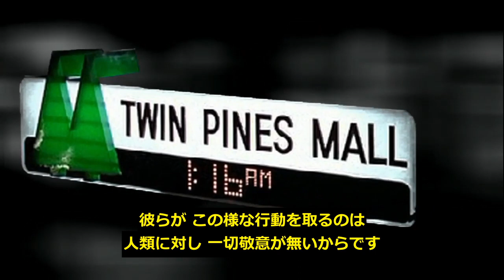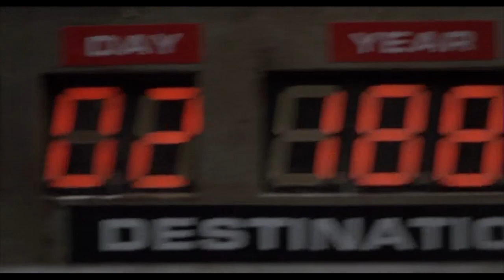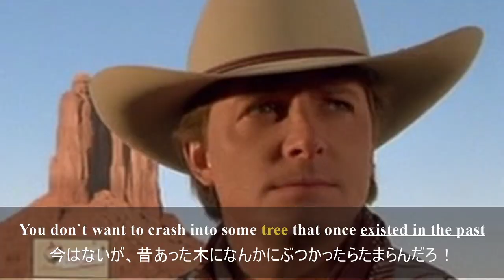『この地球に山や森は存在しない』 （バック・トゥ・ザ・フューチャー）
これまで、「この地球に山や森は存在しない」説に関しては科学的な考察を元にその検証を進めてきました。その結果、多くの方からその信憑性を確認して頂けたかと思われます。そして、今回の映像は、また違う側面から決定付けてくれたと考えます。以前コメント欄で、エリートが古代の巨大樹に関する知識を有すると言う話を挙げましたが、この『BTTF』のシーンはまさにその事実を語ってくれております！

🙏 CREDITS 🙏